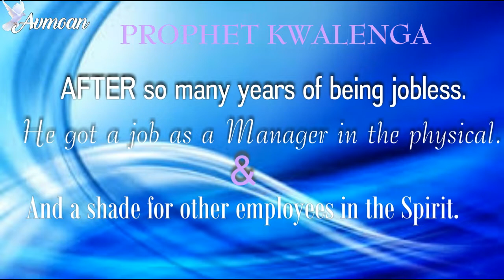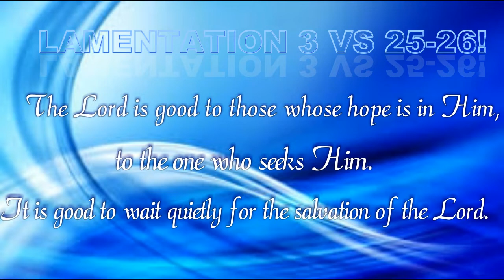TESTIMONY! After years he finally got a job in the physical & spirit |Prophet Emmanuel Zomba Malawi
When  God blesses you He wants other people to benefit aswell and for that to be possible,  He will first  train you.  He will make sure you know what it is to lack in that particular area so that you will understand someone tomorrow who will be in the same situation.
Prophet Kwalenga stayed years without employement but He didn't let go of God until He blessed him,  alright.  Today he is employed in the physical  and also providing shade in the spirit  for other employees.  Only with God.